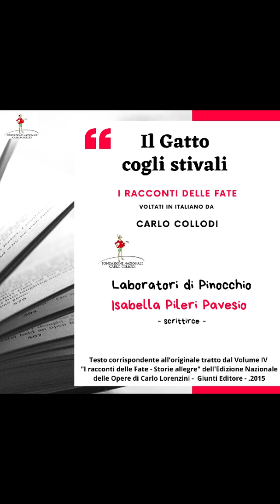Isabella Pileri Pavesio legge Il gatto cogli stivali (Laboratori on line di Pinocchio )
* Al link dei Laboratori on line di Pinocchio potete scaricare anche il racconto il formato PDF e gli altri laboratori
** La scrittrice Isabella Pileri Pavesio ) ha aderito all'iniziativa dei Laboratori on line di Pinocchio e legge per i bambini Il gatto cogli stivali tratto dal Volume IV "I racconti delle Fate - Storie allegre" dell'Edizione Nazionale delle Opere di Carlo Lorenzini - Giunti Editore - .2015.
Nel 1875 Carlo Collodi, autore de Le Avventure di Pinocchio, accetta la proposta dell'editore Paggi (Firenze) di tradurre alcune fiabe dal francese, avvicinandosi quindi ai racconti di Charles Parrault, come appunto Il gatto cogli stivali.